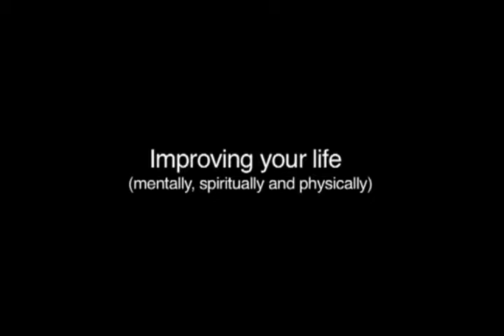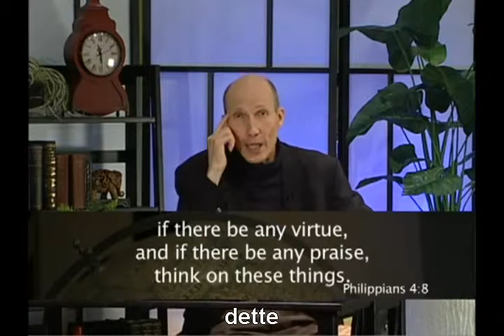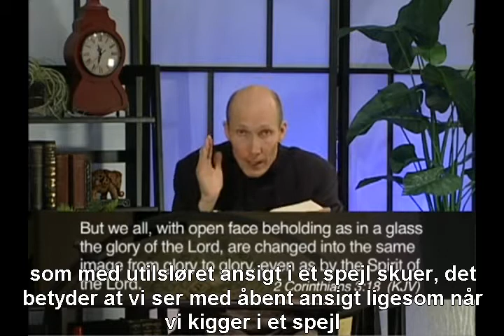7004 At forbedre dit liv Through Different Eyes Dan Gabbert